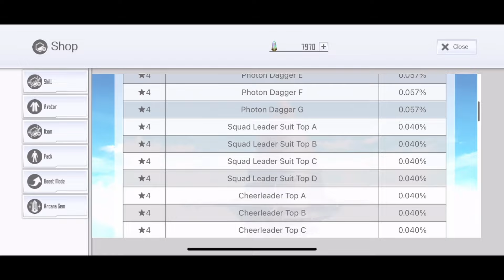THE FIRST AND THE LAST AVATAR SUMMONS! NO MORE | Photon Series Avatar Order | Showcase | SAOIF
This is my first time doing avatar summoning since I more into saving my arcana gems for skill records but after the newest weapon avatar, Photon Series, I wanted to get one of each weapon to see how they are.